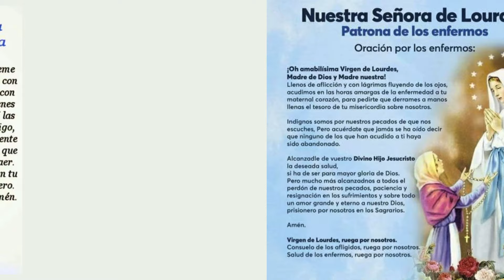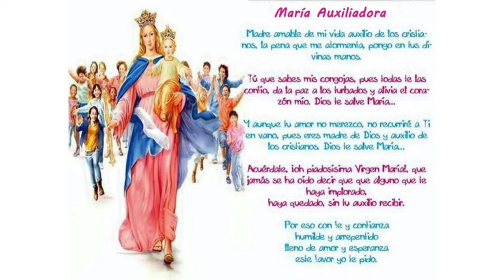🙏🌹 Oraciones a María 💖